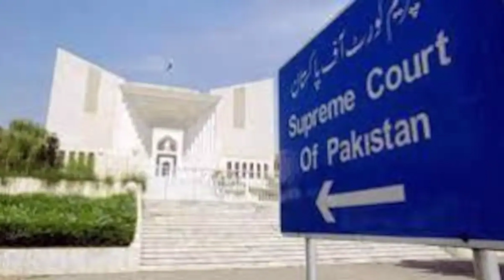PDM dharna.oposition itehad.Election ka mutalba.